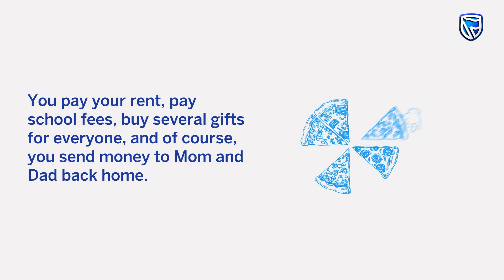Secure Your Dream Retirement with Stanbic IBTC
Are you preparing for your longest vacation ever? At Stanbic IBTC, we understand that retirement is not just a destination, but a journey towards financial freedom and a life filled with relaxation and adventure. ​
Don't miss this valuable opportunity to secure your dream retirement and make your longest vacation an unforgettable reality.